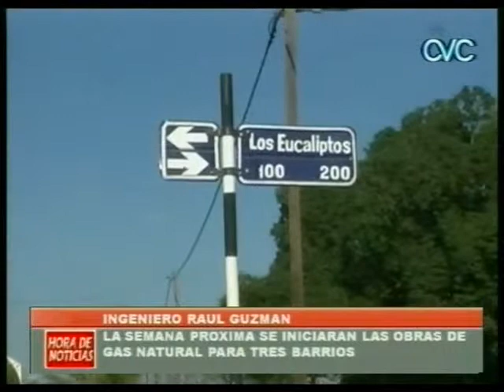GAS NATURAL PARA TRES BARRIOS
INICIAN LA SEMANA PROXIMA - ING. RAUL GUZMAN